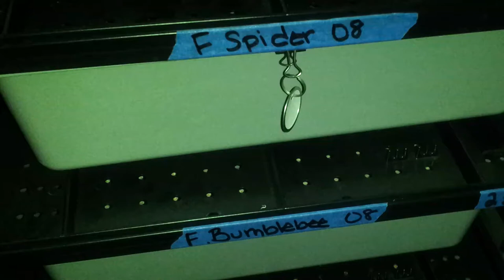clutch 16 last one of the saeson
This is my final clutch of the season